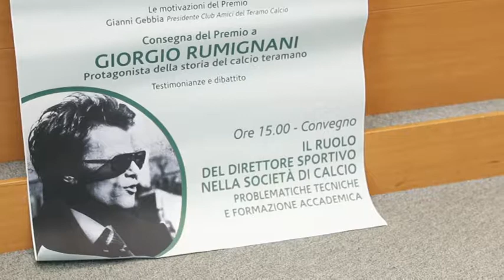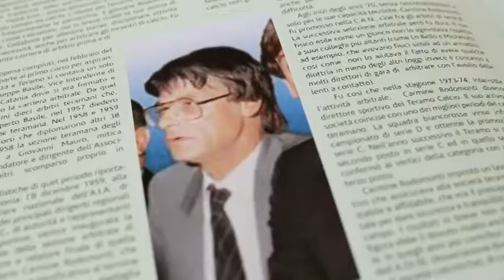Prima edizione "Premio Rodomonti"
L'Associazione "Amici del Calcio teramano, in collaborazione con l'Università di Teramo, ha istituito la prima edizione del premio "Carmine Rodomonti", in ricordo del noto direttore sportivo di livello nazionale. La cerimonia di consegna ci sarà lunedi 24 aprile alle 17,30 nell'aula magna dell'ateneo e sarà preceduta da un convegno sul ruolo del "Direttore sportivo nella società di calcio"